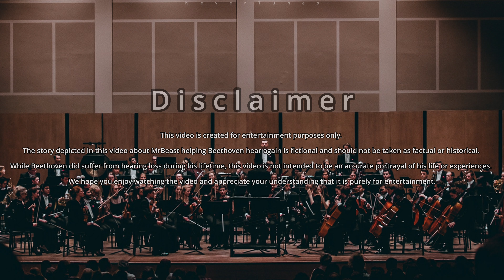MrBeast Helps Beethoven Hear Again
Watch as MrBeast changes Beethoven's life forever by helping him regain his hearing. Witness the transformative power of kindness and technology, and experience the beauty of music in this heartwarming story. Don't miss out!

Pieces:
The Symphony No. 9 in D minor, Op. 125, is a choral symphony, the final complete symphony by Ludwig van Beethoven.